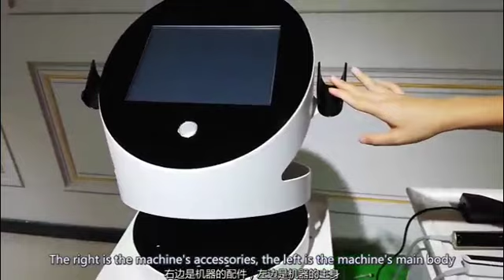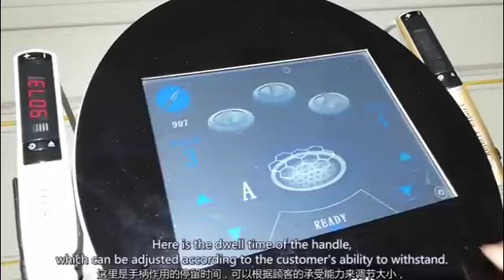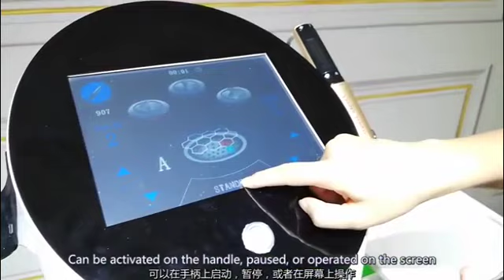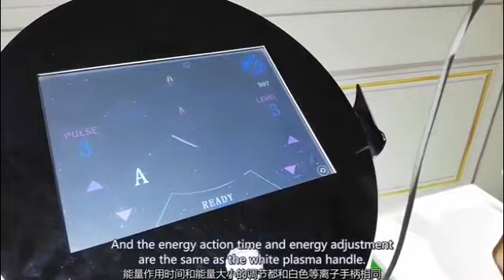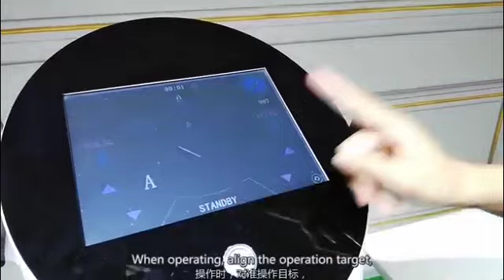2023年7月27日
2 in 1 plasma beauty machine